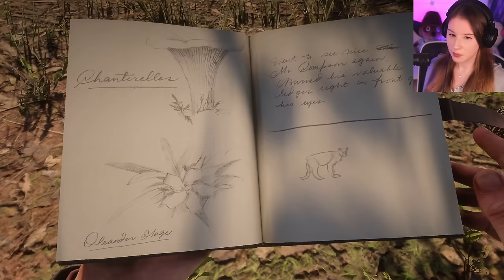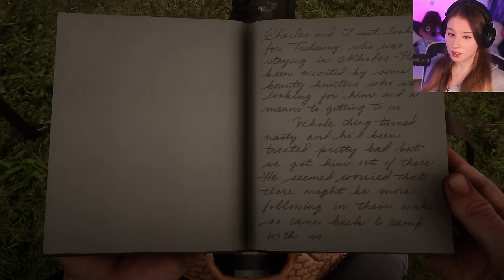Causin' Trouble Left & Right - First Time Playing Red Dead Redemption 2 - Part 14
Howdy cowboys, welcome back to my first ever Red Dead Redemption 2 playthrough! Today's missions are gonna be MESSY messy and I can't believe that we're just complying with everything that's been going on. But you know what's funny? The next episode will be even crazier and mark the end of chapter 3. I'm really looking forward to posting that next episode, thank y'all for watching! 🤠

For those of you who want to support me and the channel even more: